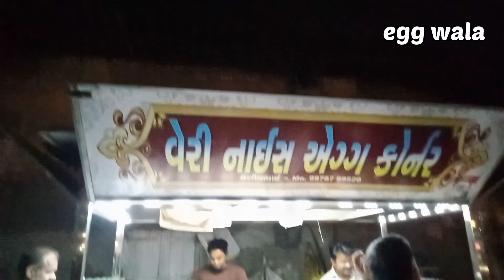ઇંડા કબાબ | દિલ્લી ગેટ નું પ્રખ્યાત | વેરી નાઇઝ એગ કોર્નર | egg wala | inda kabab | surat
egg resipi | egg wala

veri nice egg kornorr

adress : delhi get ,steson rod , unapani rod ,surat 395004

ઓર્ડર માટે કોલ કરો  300 થી વધારે રેસિપી ના સ્પેસ્યાલીસ્ટ છે.

એક વાર જરૂર મુલાકાત કરો